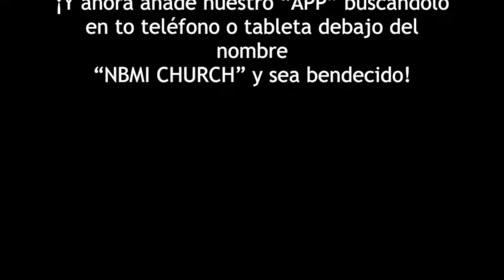"No Té Menosprecies" NBMI FL 7-1-18 Pastor Joell Perez